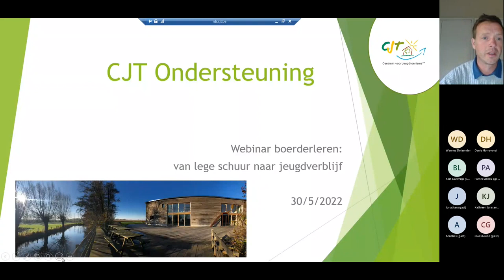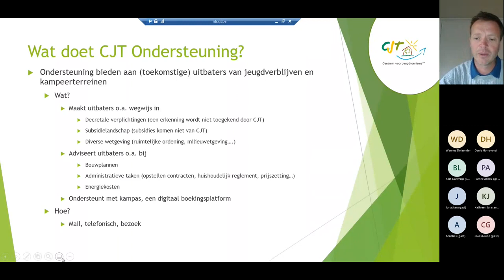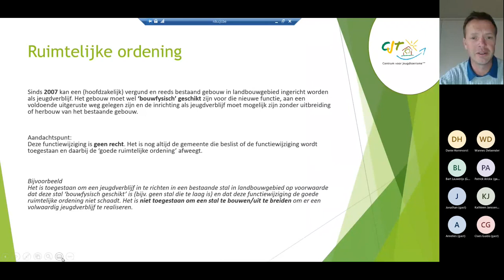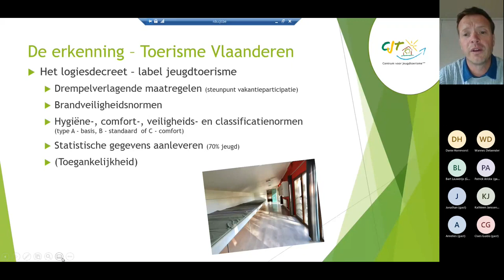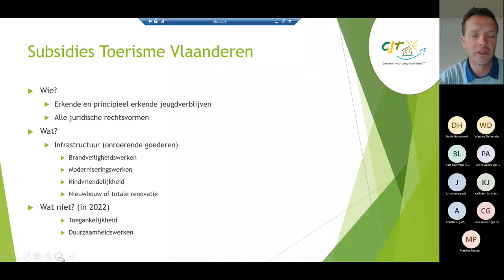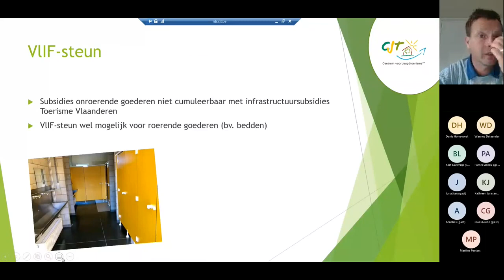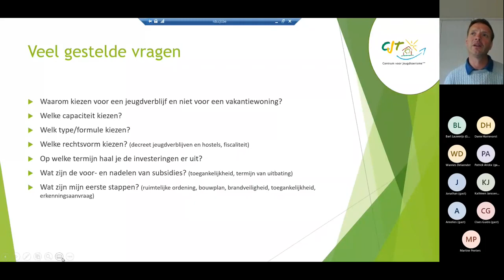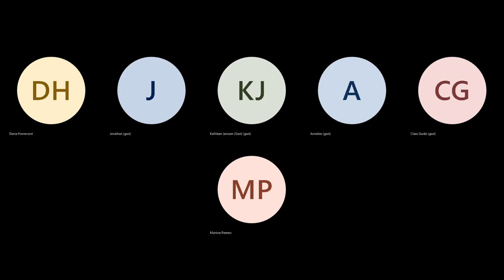Webinar 'van Leegstand naar Jeugdverblijf' 20220530